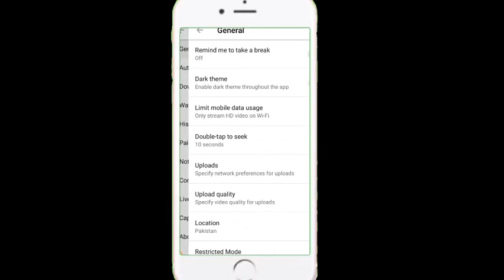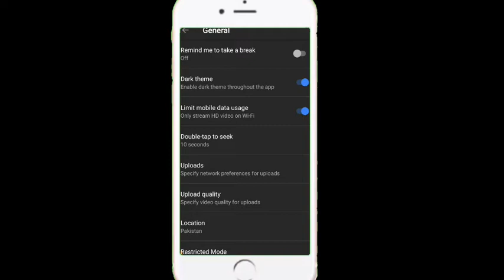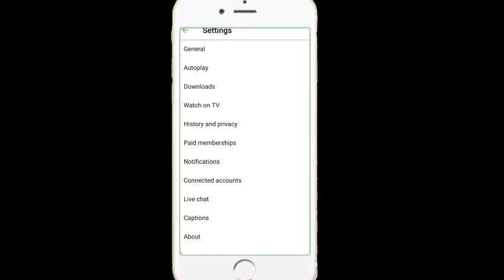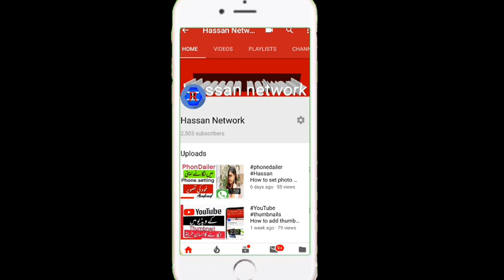Secrets settings for YouTube 2018 Urdu/Hindi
Hassan network
Every day, YouTube users watch over a billion (yes, with a B) hours of Youtube videos and yet only 9% of small businesses have started their own channels. As YouTube usage continues to soar, the opportunity is just getting bigger for businesses who are ready to jump in.

In this post, we’ll share how to set up a fully optimized YouTube channel for your business, and how you can create compelling video content to engage current customers and attract new ones, too. A basic video marketing strategy on YouTube will help you build your brand’s identity, showcase your products, and connect with your audience in fresh and exciting ways